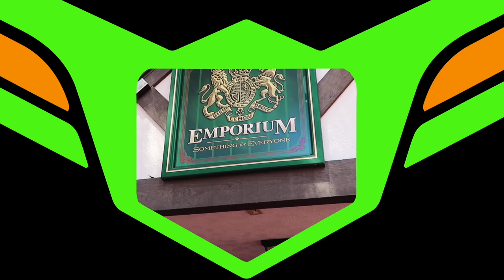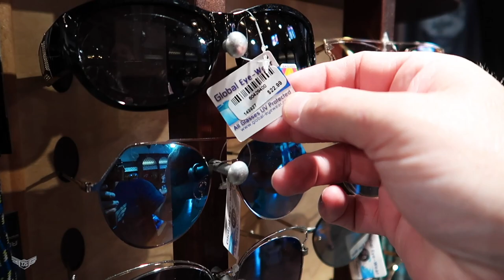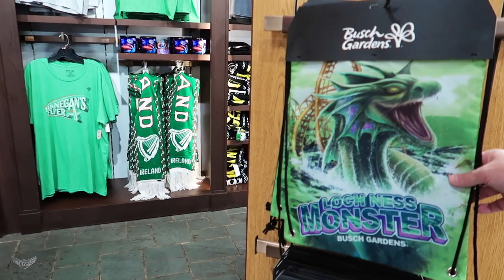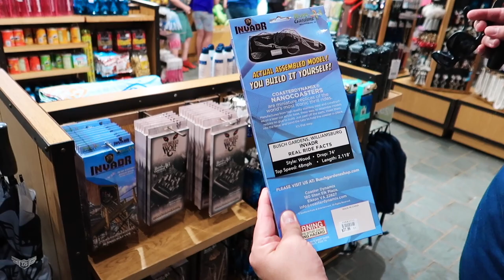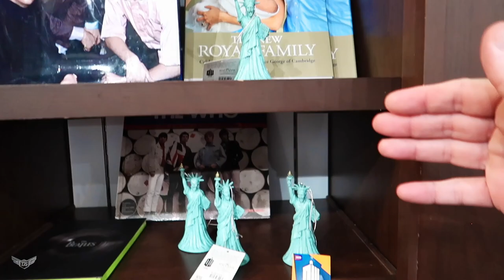Busch Gardens Merch Search! | Williamsburg Virginia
Matt looks for fun merchandise at Busch Gardens in Williamsburg Virginia

Our Gear:
Canon g7x Mark ii